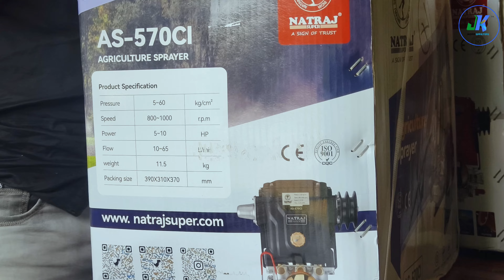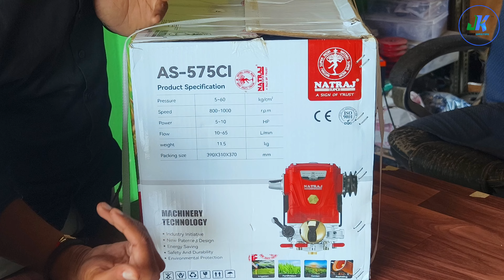बढ़िया स्प्रे पंप Natraj model AS 570Ci vs 575CI tractor spray pump , HTP PUMP POWER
htp pump, htp pump working, agriculture water pump,

Natraj model AS 570
Natraj model As575

Warking pressure 5 -60  kg/cm²

Rotating Speed: 800 1000 R.P.M

Required Power   5.0 -10 HP

Flow                    10 - 60 L/min

Natraj model  As- 575Ci